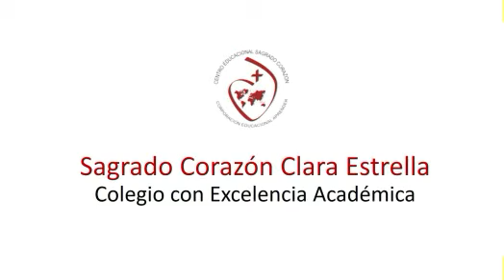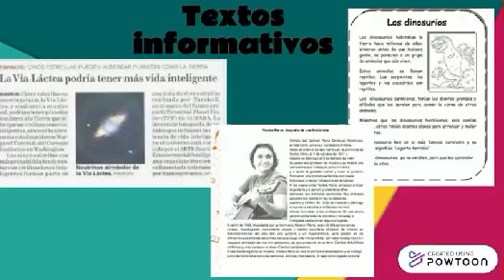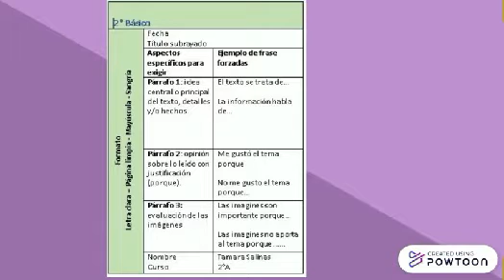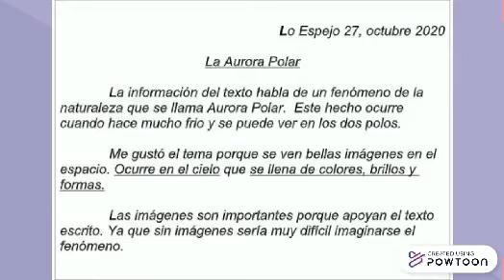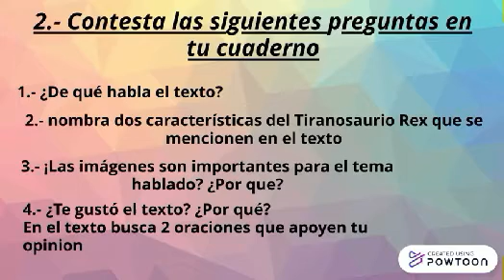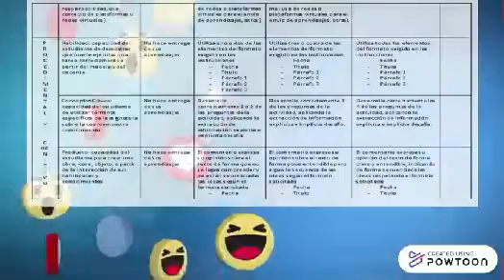Desafío Aprendizaje Lenguaje 2° Básico